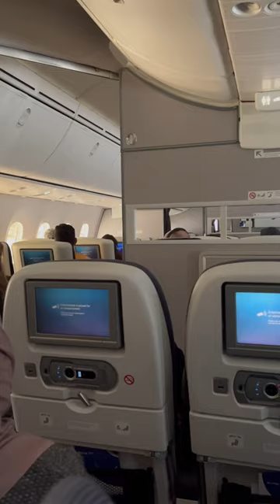British Airways pilot￼